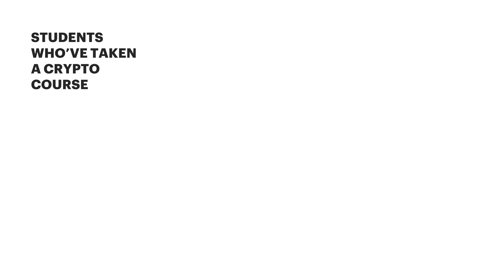Colleges and Universities Now Offer Crypto and Blockchain Courses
Up until 2009 cryptocurrencies were largely unknown to the world’s general population. This all changed with the creation of Bitcoin. Coinbase has seen this growth first-hand, as the number of accounts its customers have set up grew to more than 30 million in 2019 signaling a rise in awareness and adoption.

With colleges and universities at the forefront of innovation, would it surprise you to know that the leading higher education institutions around the world, including Stanford, Cornell, and MIT are teaching more classes on the topic of cryptocurrency than ever before?

Here's the results of a new report revealing the top universities, courses of interest, and growth factors in cryptocurrency